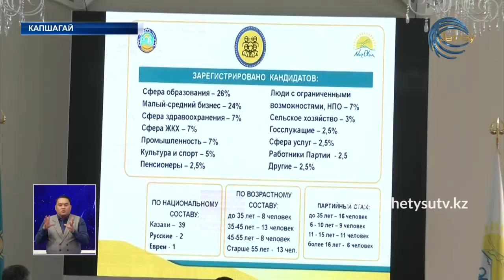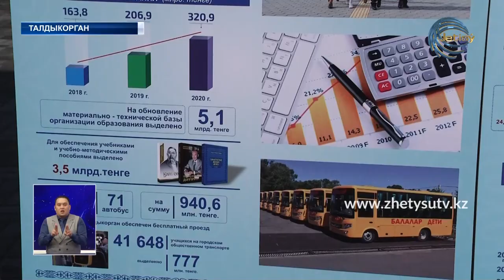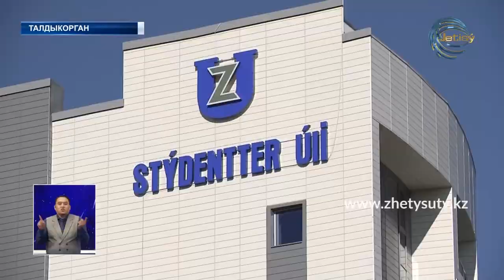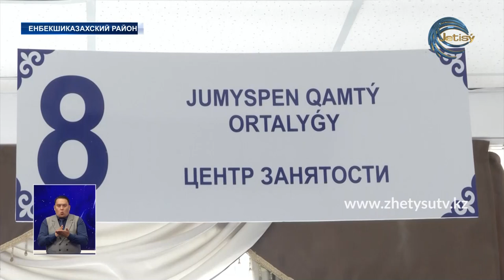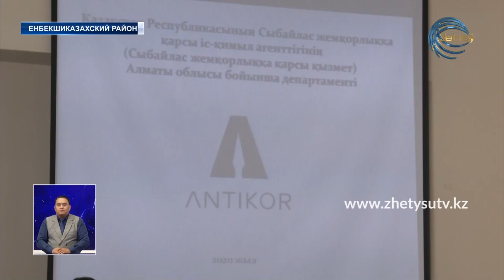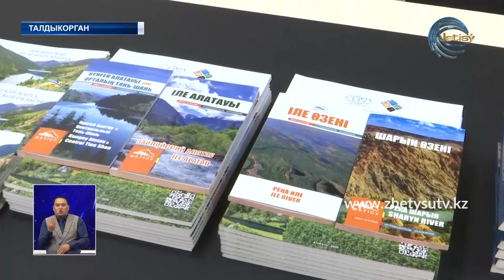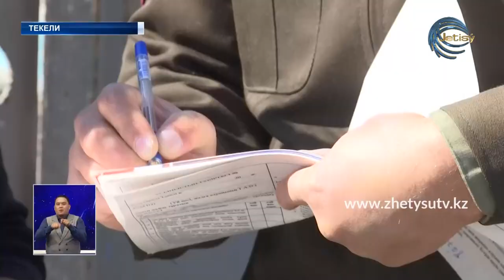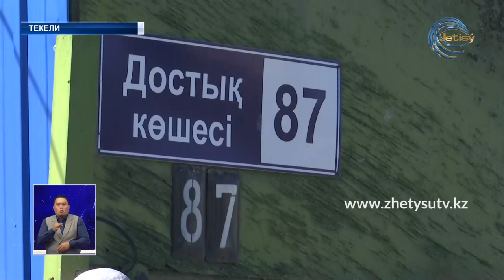НОВОСТИ ЖЕТЫСУ (28.09.20) 21:30